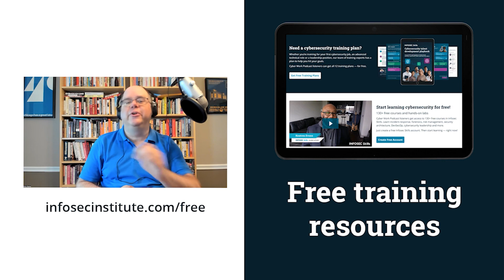Intelligence-driven red teaming | Cyber Work Podcast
Cyberis' Matt Lorentzen talks about the facets of intelligence-driven red teaming.